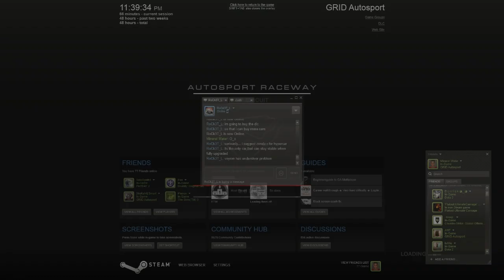Grid Autosport PC: Multiplayer - John Cooper Works Challenge, Autosport Raceway, Touring Discipline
Grid Autosport PC HD 720p multiplayer online race gameplay with John Cooper Works Challenge in the touring discipline, mini cup category. All assists are turned off except ABS and I'm using keyboard with manual transmission. The track is Autosport Raceway GP Circuit. I did a bit of accidental ram here, :P.

This is an online custom cup lobby. In this custom lobby, host has enabled assists, tuning and upgrades. Flashbacks are turned off and damage is full.

This is a loaned car, therefore all tunings and upgrades are stock and due to the car's condition, it will perform slightly worse than stock.

A little description on the Cooper, it handles like what a FWD should handle. However this car can handle heavy braking at entry. Lift of throttle if the car understeers during corner and also before a corner to reduce understeer and get a better line.